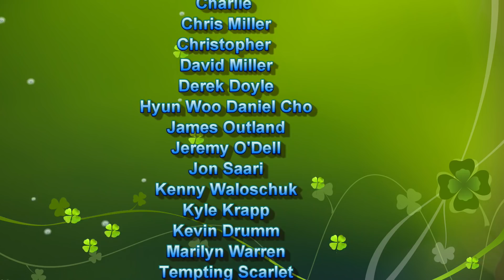Yeasts we Use for Wine Cider and Mead - Demystifying Yeast Selection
Yeasts we Use for Wine Cider and Mead - Demystifying Yeast Selection.  People have been asking us to do a Yeast Selection Video.  We were hesitant, since we really only use a handful of them.  People kept asking for yeast information, so... here ya go.  Our selection of yeasts and what we use and why!

Derica wrote a companion article on our website for this one, with all the charts we referred to!
Some links to items used in the Video:

Everything's Shiny Captain t-shirt
No Mistakes Just Happy Accidents t-shirts
Fleischmann's Active Dry Yeast:
Safale S-04 yeast
Lalvin D 47 yeast
Lalvin 71B yeast
Lalvin K1-V1116 yeast
Lalvin EC-1118 yeast